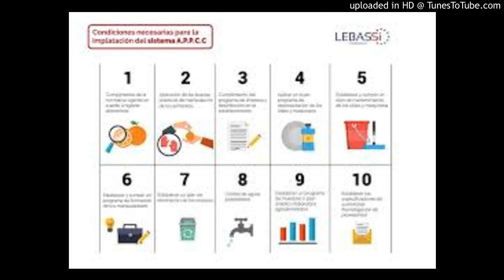Análisis de Puntos Críticos PODCAST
Plan de medidas de autocontrol